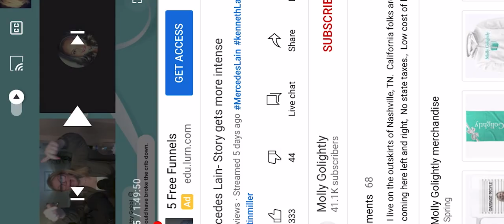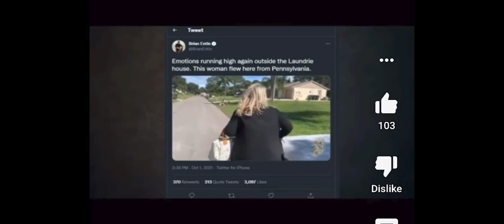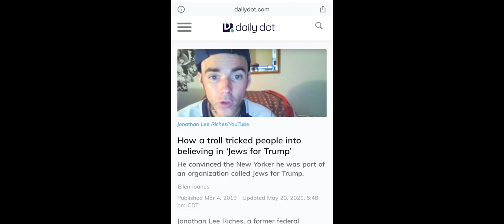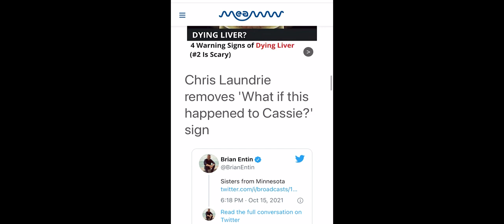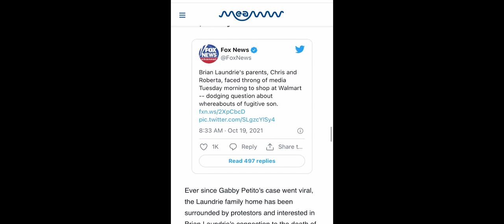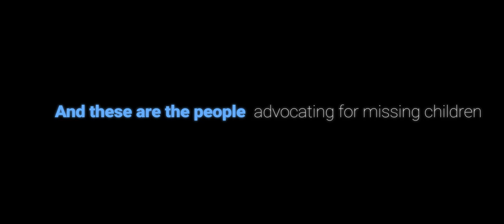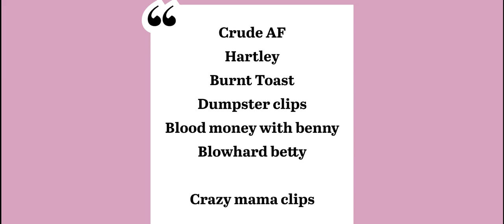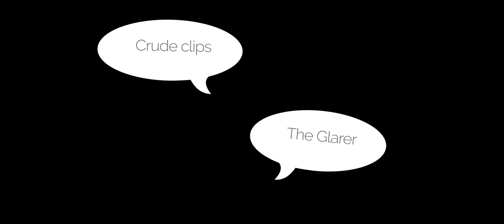Who is heels on the ground?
Who is heels on the ground? who and what is heels on the ground? lets explore the characters in this so called cause of theirs: mollygolightly, bullhorn betty, and Jonathan lee Riches himself.